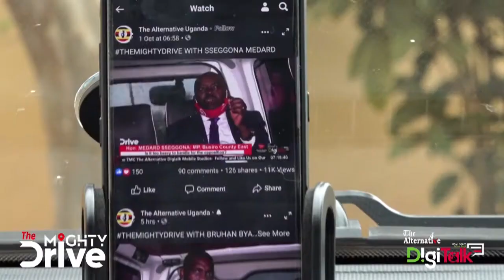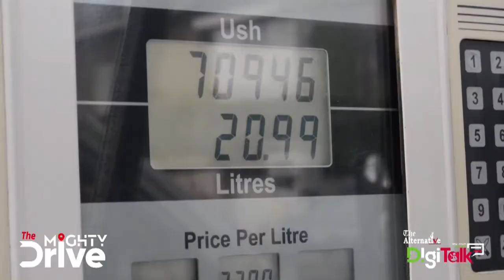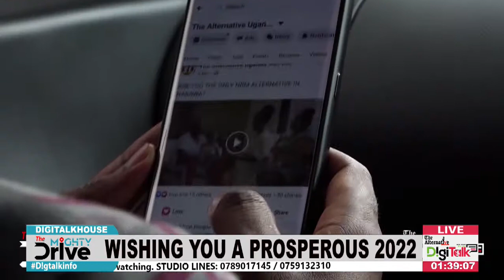Mutwagadde mwebale: Abakozi ba AlternativeDigiTalk babano ku pologulamu eyebaza okumalako omwaka.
Mwebale okutwagala era tubagaliza omwaka omupya ogw'omulembe.

Date: SpecialBroadcast 31 December 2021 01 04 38 PM